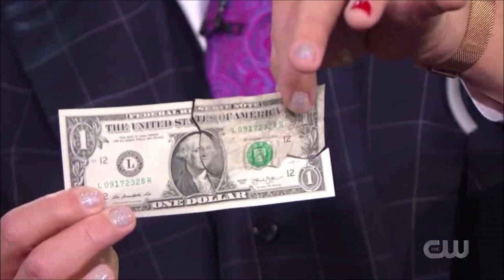Penn & Teller's Torn Restored Bill Fool Us, Season 7, Episode 8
Penn and Teller perform an upgraded version of torn and restored bank note. Fool Us, Season 7, Episode 8.